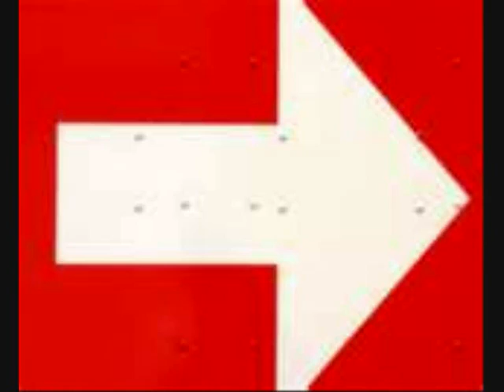Buy Pure Acai Berry-Avoid Scams